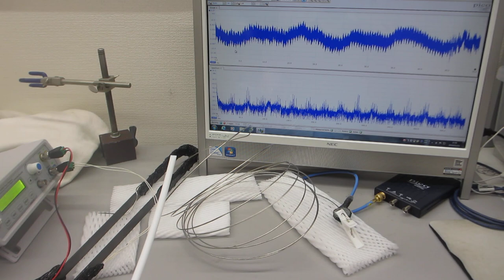オリジナル超音波プローブの「発振・制御」実験（超音波システム研究所）